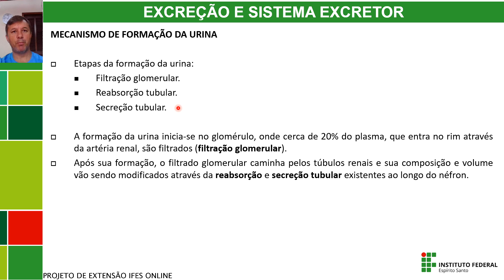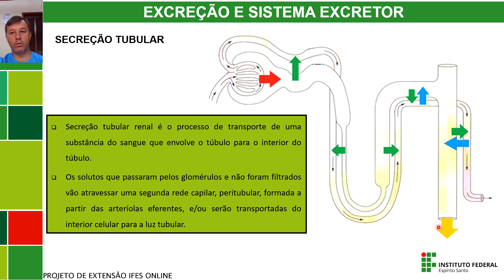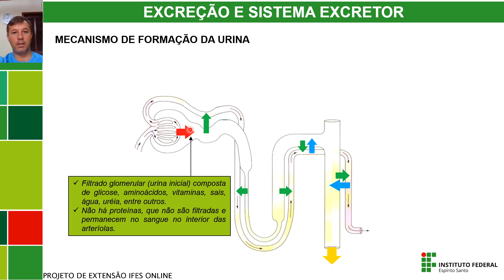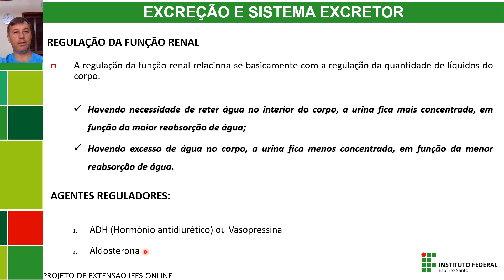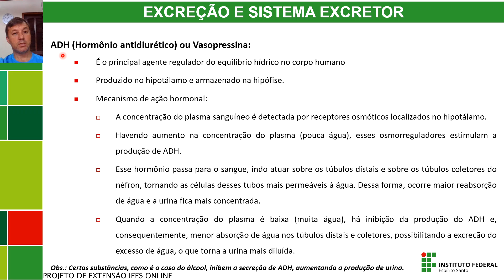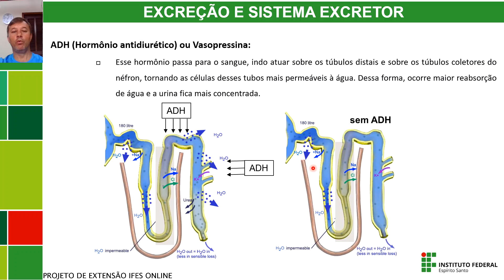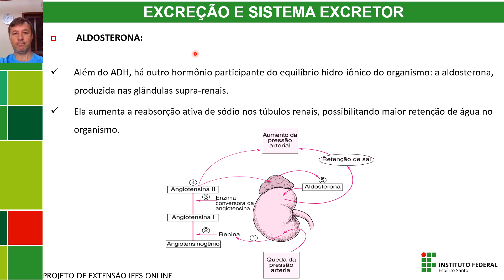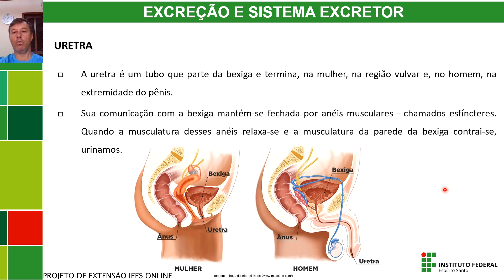SISTEMA EXCRETOR PARTE 2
Videoaula sobre Sistema Excretor (parte 2)